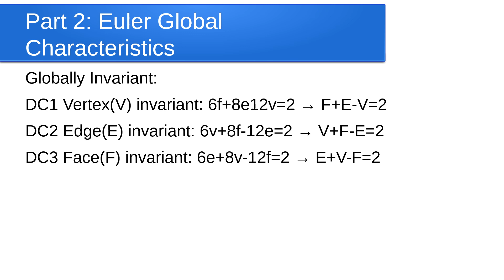3 Levels of Euler's Polyhedron Characteristics for Duals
3 Levels of Euler Characteristics includes the invariants for the duals of the 3 polyhedra featured.